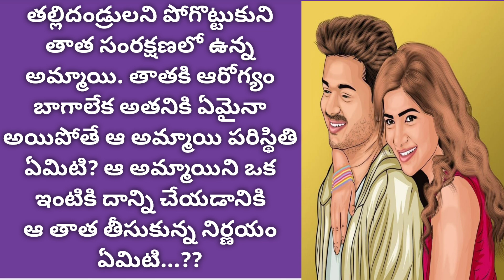నీ ప్రేమ కోసం-1 | Telugu Audio Book Novels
Telugu Stories
Telugu Story
Telugu Kathalu

 ఇంత మంచి కథను అందించిన రైటర్ కి చాలా ధన్యవాదాలు అండి. 🙏